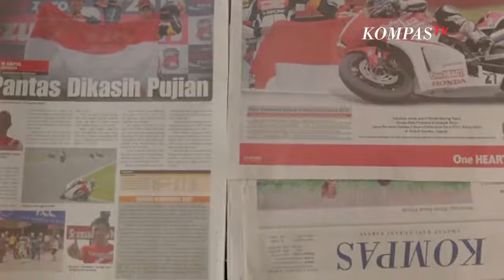Lebih Dekat dengan Dimas Ekky Pratama Pebalap Moto2 Bertaruh Nyawa & Latihan Bareng Marquez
JAKARTA, KOMPAS.TV - Dimas Ekky Pratama menjadi pebalap Moto2 yang berhasil mencatatkan prestasi di ajang balap dunia. Ia berhasil mencapai tingkat Grand Prix (GP) Moto2 di tahun 2019.
Sebelumnya, ia berhasil mengibarkan Merah Putih di Suzuka Endurance 4 Hour Championship pada 2013. Dan berhasil mencatatkan prestasi terbaik di Suzuka 8 Hours di tahun-tahun berikutnya di berbagai kejuaraan lainnya.

Perjalanan mencapai balapan dunia bagi Dimas Ekky tak mudah, butuh perjuangan ekstra. Bahkan di tahun 2014, Dimas Ekky, keluarga dan teman-teman merogoh kocek pribadi agar bisa berangkat dan balapan di Eropa. Hingga Dimas Ekky mendapatkan langsung ilmu dari Juara Dunia MotoGP, Marc Marquez.

Baca Juga Lebih Dekat dengan Nyoman Nuarta: Desain Terbaru Istana Garuda IKN, GWK dan Pertemuan Pertama Jokowi di

Dari kejuaraan dan balapan dunia yang ia ikuti, berbagai cedera dan crash yang mengancam nyawa ia alami. Namun, ia bertekad untuk tetap bisa mengharumkan nama Indonesia.

Dengan adanya Sirkuit Mandalika dan digelarnya MotoGP Mandalika pada 18-20 Maret 2022 nanti menjadi pecutan bagi generasi muda dan pemerintah Indonesia, agar Indonesia punya pebalap dari Tanah Air yang berlaga di MotoGP.

Content Creator: Sadryna Evanalia
Campers: Pandu Ardananto
Video Editor: Agung Ramdani
Video Grafis: Agus Ilyas